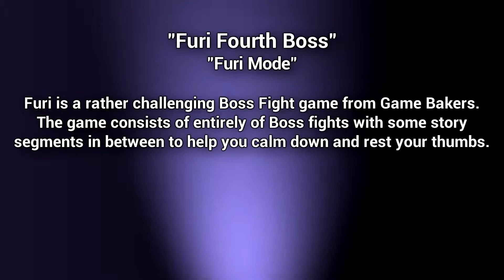Furi Fourth Boss [Furi Mode Difficulty]